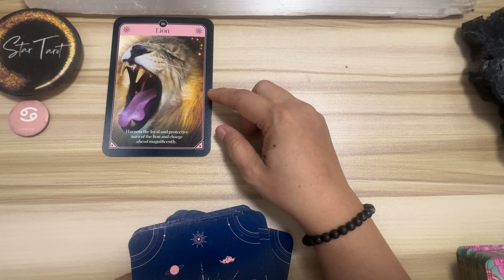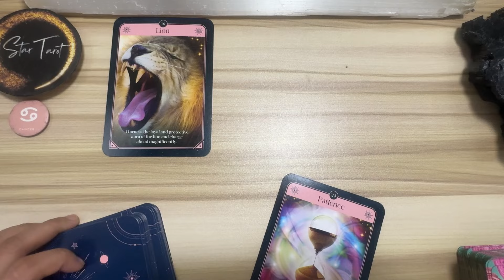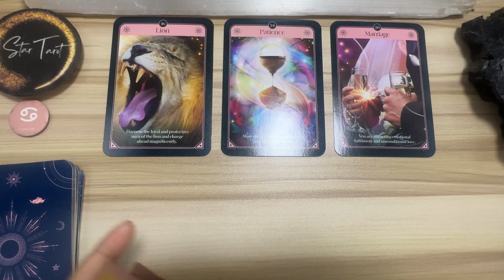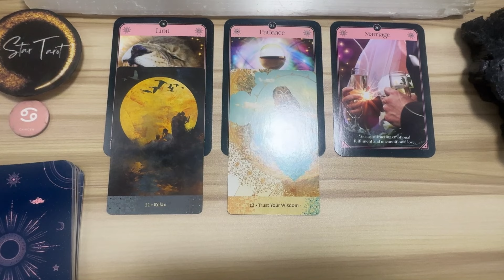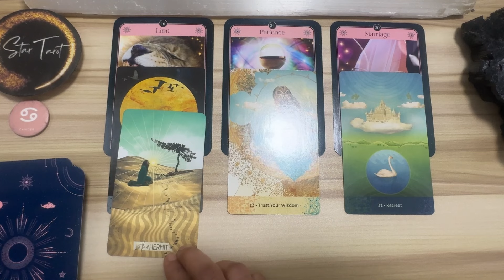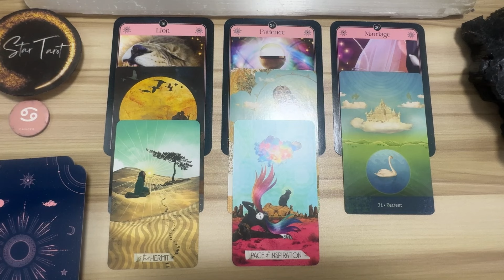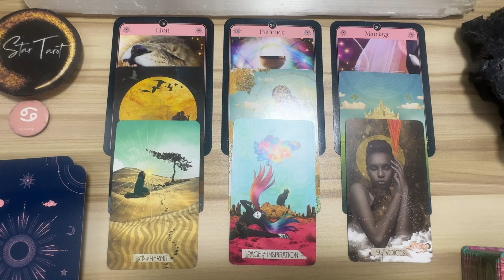May kasalang magaganap..♋️CANCER🔮July 7-13, 2024🌈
Hello beautiful soul! I hope you enjoyed your July 7-13,  2024 Weekly Tagalog Reading. I appreciate your support! Blessings, love and light! 🙏❤️